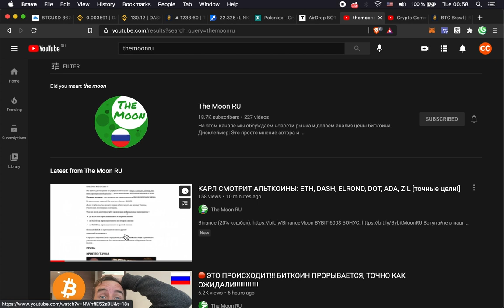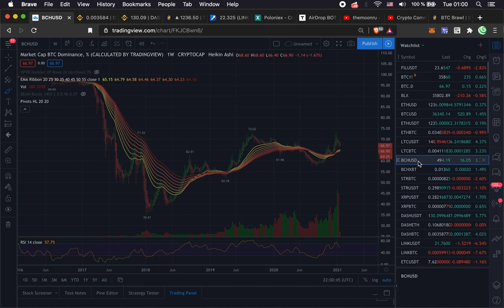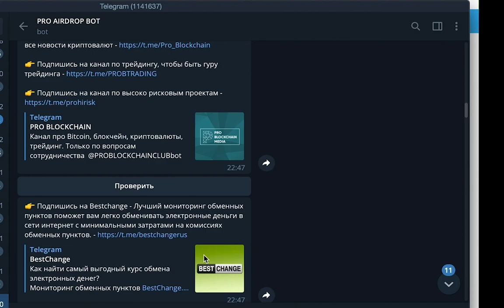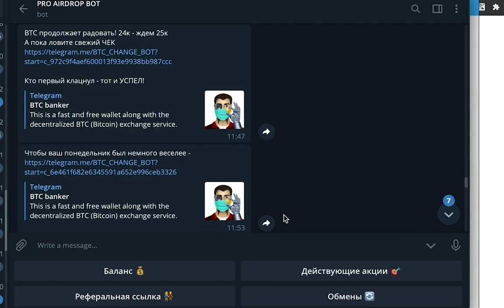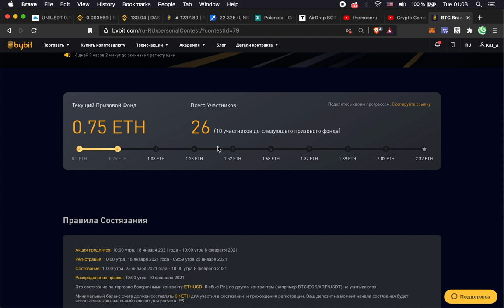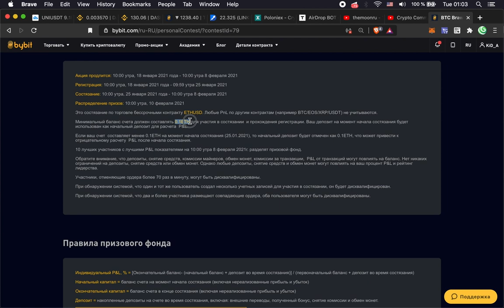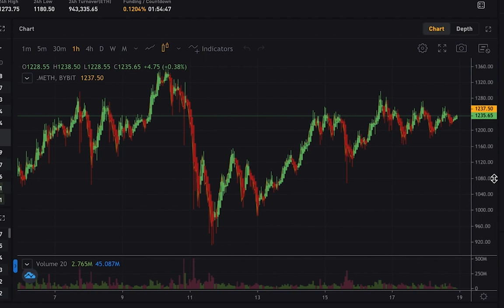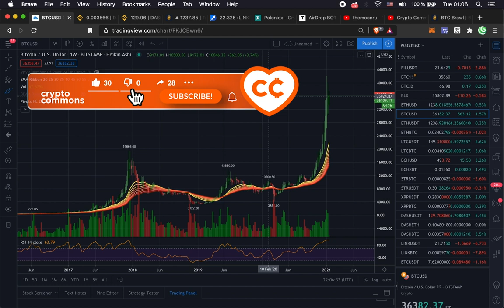ЗАКАНЧИВАЮТСЯ БИЛЕТЫ НА АЛЬТСЕЗОН!!! 🎢 ETH ТУРНИР НА BYBiT! 🚀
Таймстампы:
00:00 НАС 5000+ ! :)
01:00 Bitcoin
02:00 Доминация / Альтсезон
02:30 BitcoinCash
02:45 DASH
03:39  ЭИРДРОП БОТ!
04:40 RavenCoin
05:00 Uniswap
05:40 ETH турнир на Bybit!
06:35 Резюмэшечка
07:22 Новичкам!

BTC: 1JcJgpSHbrRwgnvLeteXNfNXxLgpDuxyMP
ETH: 0xC8b0CF755bec8155D371676D77A579D7E15fd7eD
DASH: XuhZGGGezSEqnDq5ETBkiMc4ARfS6UxQAi
LTC: LfGpGJjkcrgZV12VNnQdEx79uHgeHSS8oG